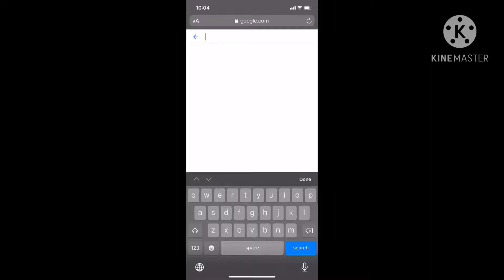Is it wrong tho-